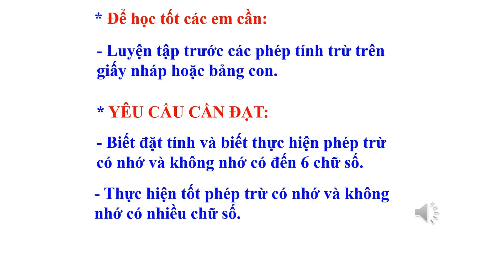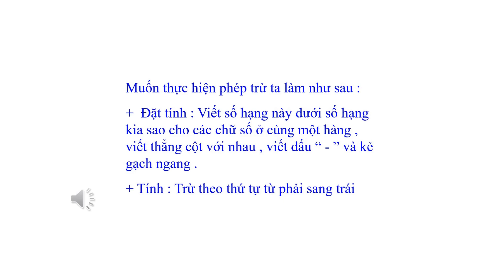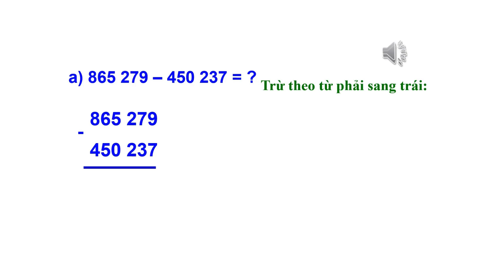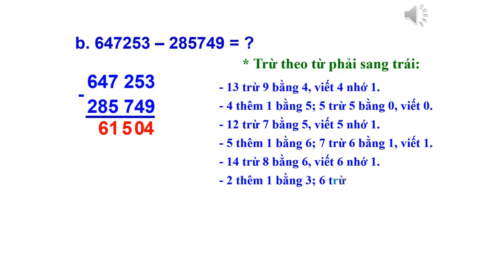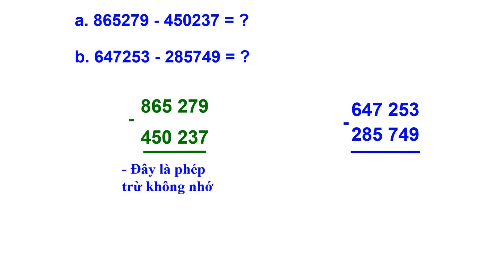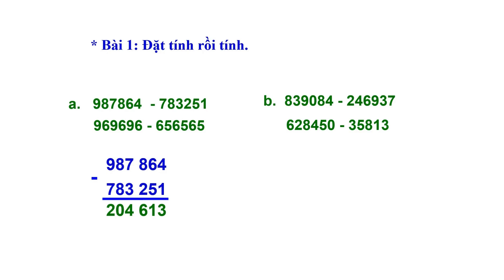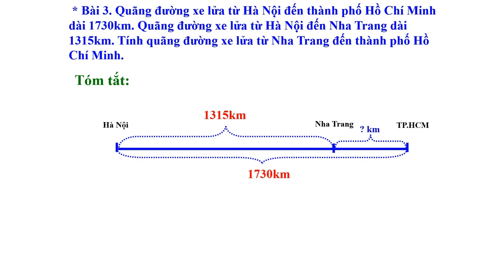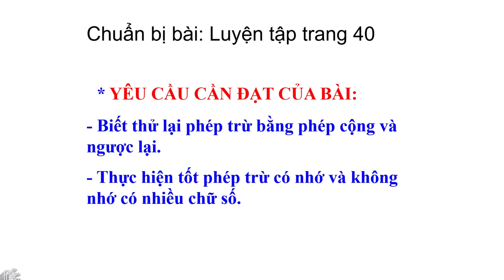Khối 4 - Tuần 6 - Môn Toán - Bài Phép trừ